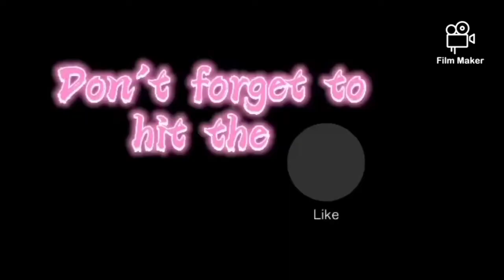Bheaandrada YEAR END STORY yearendingstory bye2020 hello2021 letsallbegood kacoffee thankyou☕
Time passes: yesterday has gone for ever but tomorrow never comes. Let’s make the most of today.”